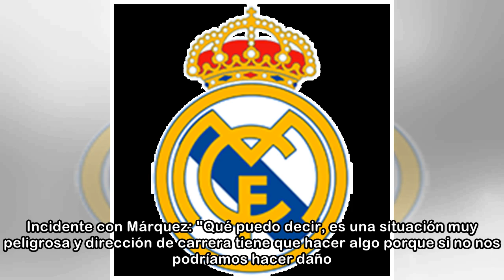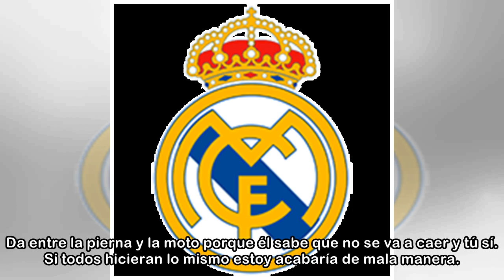"Márquez destroza el deporte, es peligroso, yo tengo miedo"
Valentino Rossi estalló contra Marc Márquez después del incidente en el GP de Argentina. El de Honda le tiró mientras intentaba remontar (tras un ride through). Marc recibió una sanción de 30 segundos...